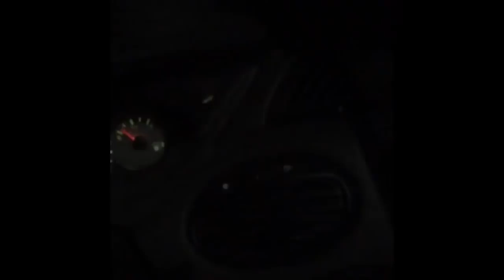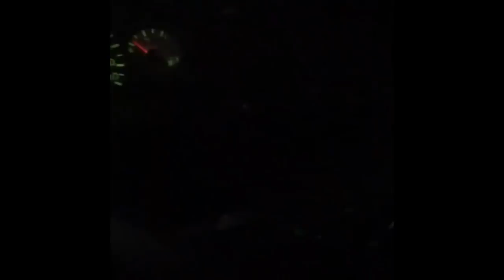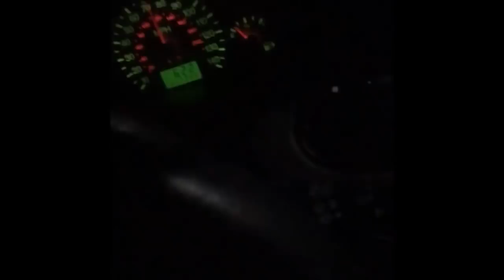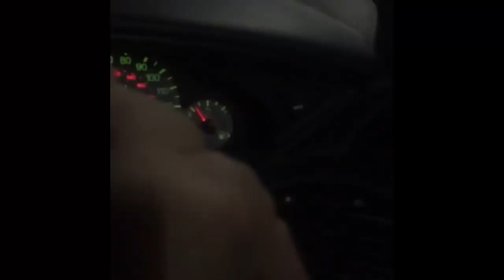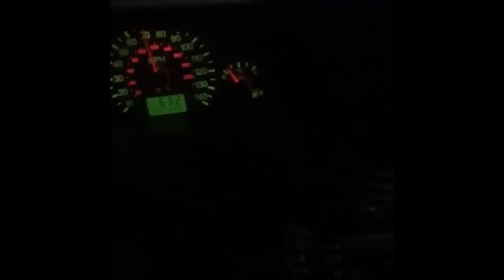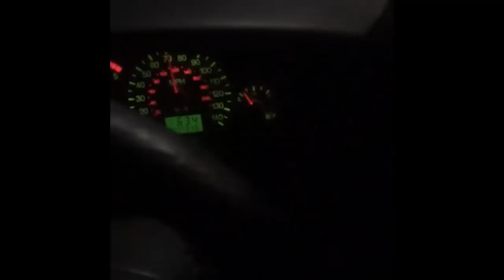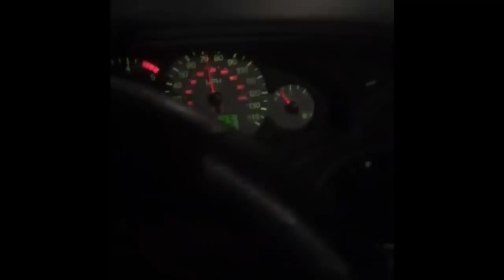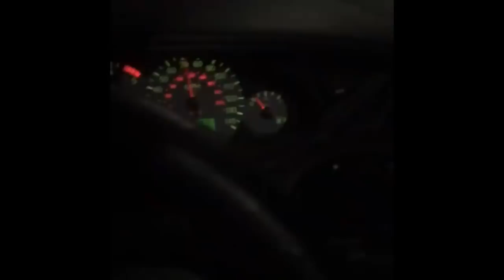Discoboy Lee Marshall - A reply to your Twitter video xx